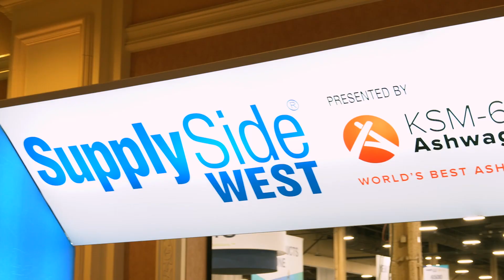SupplySide West & Food ingredients North America 2022 | Environmental Impact